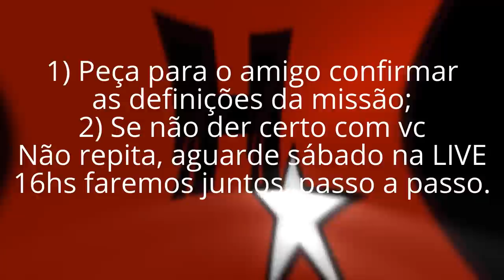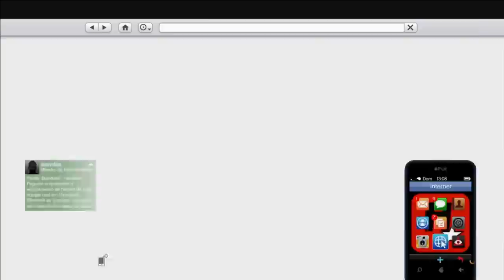GTA 5 | Glitch Duplicar Carro Elegy 1.38 - (PS4 XBOX ONE) Dinheiro Infinito. 毛刺重複車錢無限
★ Vídeo publicado anteriormente mas o Glitch foi testado dia 22/03 após as zero hora. Se vc não conseguir, não repita espere até sábado as 16 horas para fazer junto na LIVE.
GTA5|毛刺重複悲歌車1:38 - （PS4 XBOX ONE）無限金錢

視頻先前公佈，但故障已在零時後22/03測試。如果你無法，重複沒有等到月16小時的LIVE一起做。

Quer jogar junto?  Entre no comando e ADD HUNTERS_ALPHA no PS4.